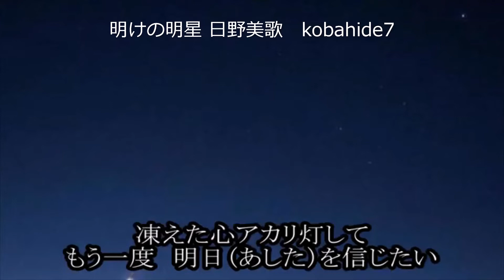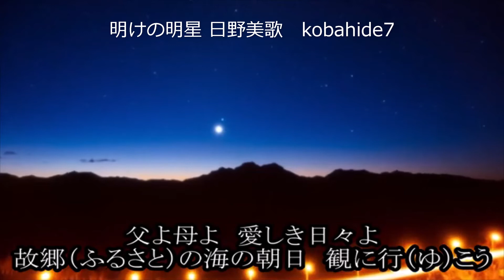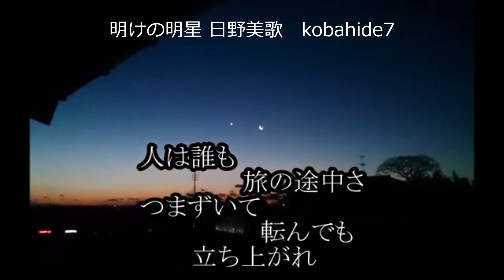明けの明星 日野美歌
カラオケは
tomogara2さんからです